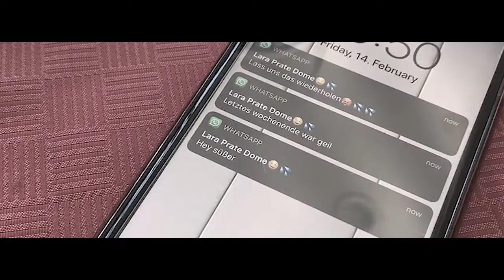HLW10 Projekt Musikvideo 2020 - Sweet Amnesia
Die Musikvideos wurden im Schuljahr 2019/20 von den 3. Jahrgängen im Vertiefungsbereich Medienproduktion erstellt. Dabei wurden vom Drehbuch und dem Storyboard, hin zum Videodreh und der Postproduction alles berücksichtigt.

Verwendet wurden dabei unter anderem Adobe After Effects, Adobe Premiere Pro, Adobe Audition, Adobe Photoshop und für die Vorproduktion CeltX.